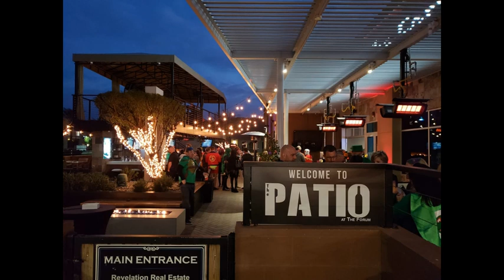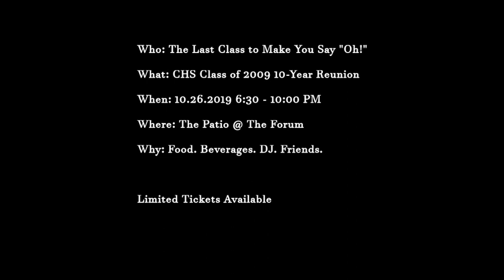Official Chandler High School Class of 2009 10-Year Reunion Commercial